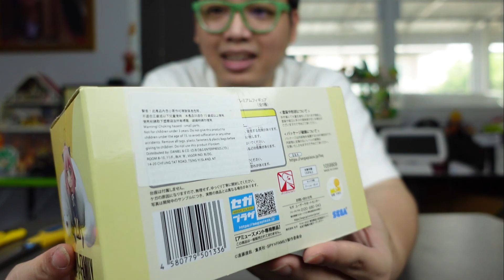[Unboxing]&[Review] SEGA SPY x FAMILY Anya Forger & Bond Forger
Line : @ohhotoys